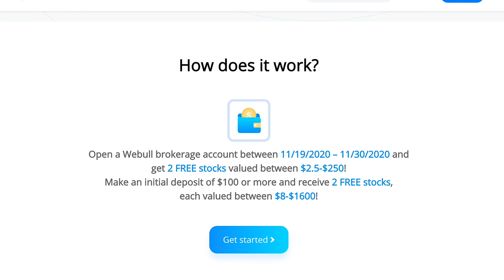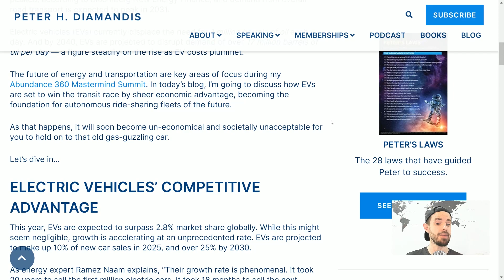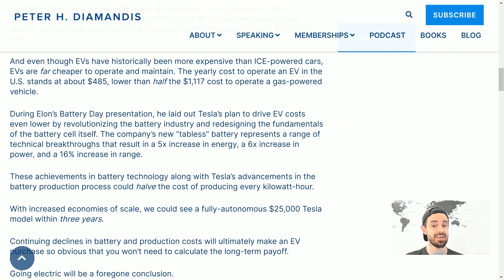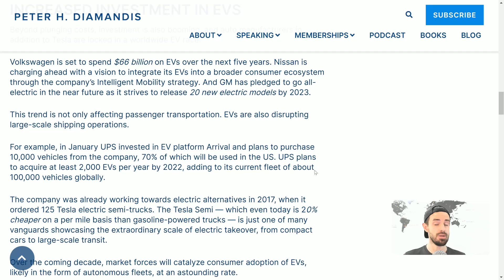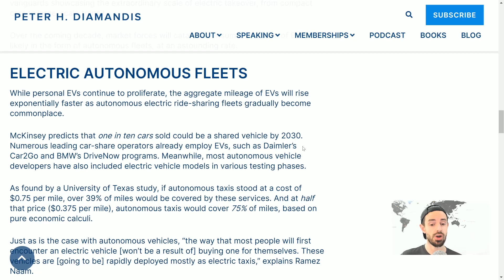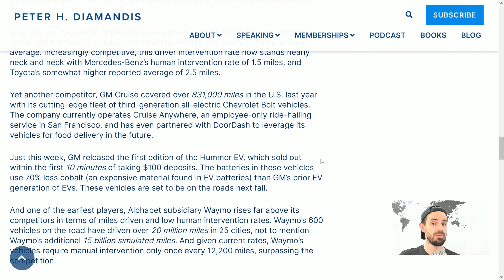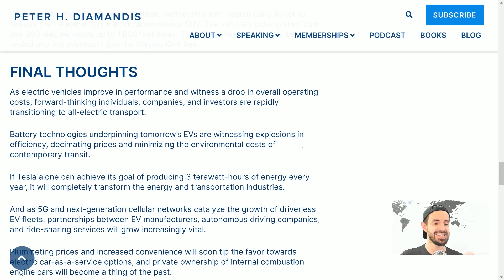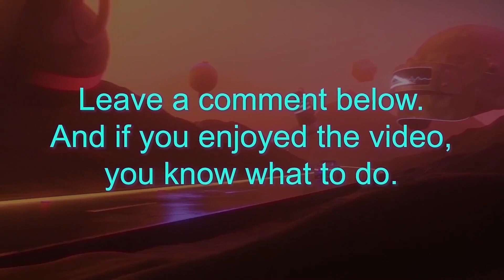Why You Will NOT Own A Car In 2030 (Tesla Robotaxis)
By 2030, personal car ownership will be a thing of the past. 😂 💲4 Free Stocks on WeBull (USA). 💲1 Free Stock on Stake (Australia, UK & NZ).👕 Merch 📚 My Top 100 Books

In this video I react to, discuss and share my opinions on an article by Peter Diamandis about Electric Autonomous Vehicles and why in 2030, no one will be buying cars for personal use. This is what disruption looks like.

Steven